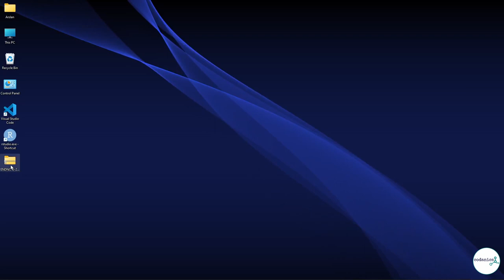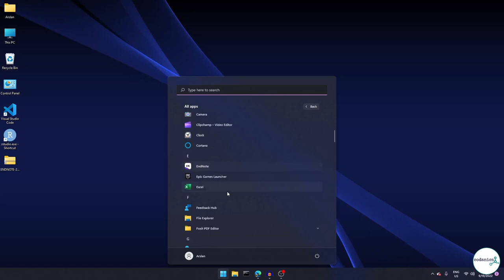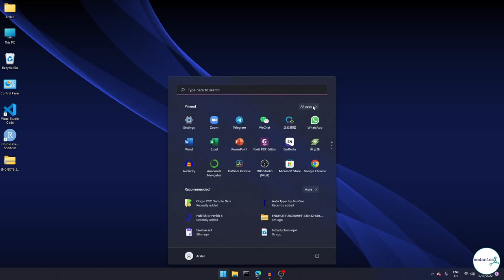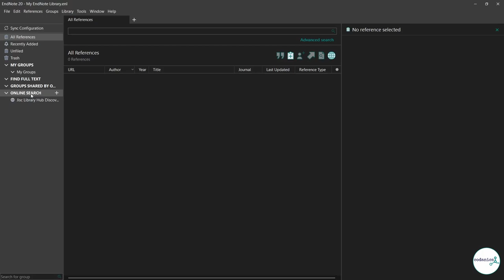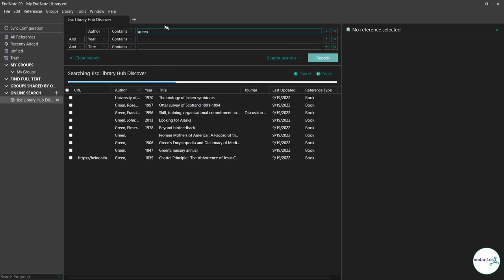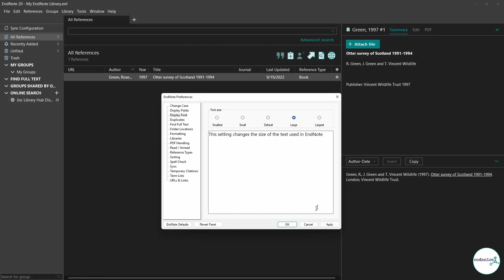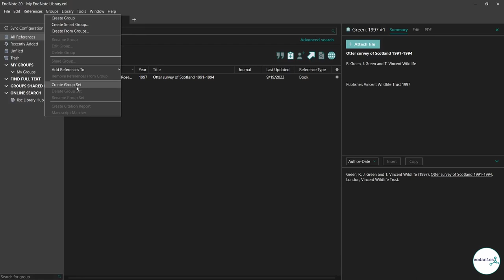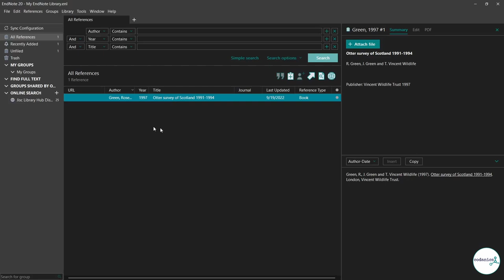Installation and Overview | Endnote in Urdu (Part-2)